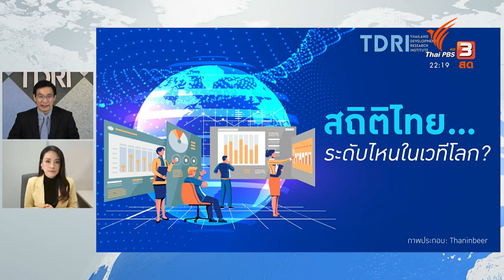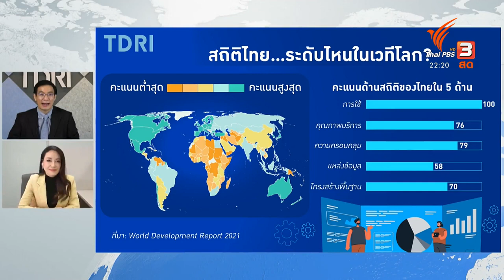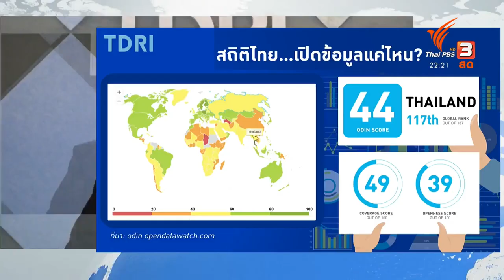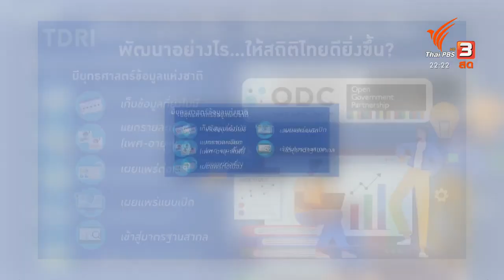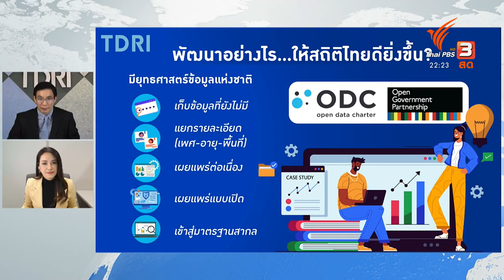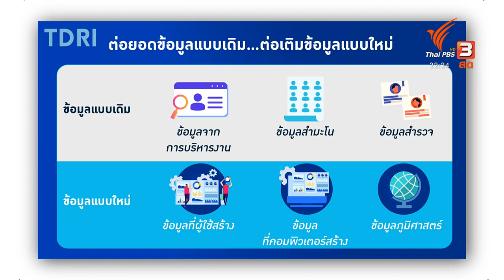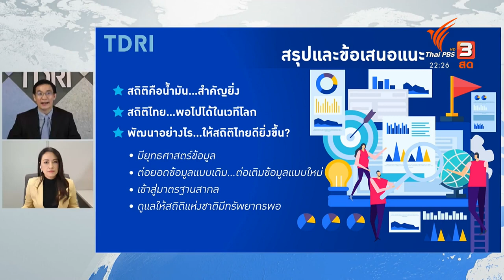สถิติไทย...ระดับไหนในเวทีโลก?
ไทยเก่งเรื่องเก็บสถิติแค่ไหน ...อยู่ระดับไหนในเวทีโลก?

จากการประเมินของ ธนาคารโลก  พบว่า บางด้านดีมากก็จริง แต่ยังมีด้านที่ต้องปรับปรุง

โดย Open Data Watch ชี้ว่าส่วนที่ยังเป็นปัญหามาก คือ ความครอบคลุมของข้อมูลยังไม่มากพอ และ การเปิดเผยข้อมูลให้เป็นข้อมูลแบบเปิด

ข้อมูลอะไรที่สำนักงานสถิติแห่งชาติควรจัดเก็บ และจัดการใหม่ เพื่อหนุนให้ประชาชนมีคุณภาพชีวิตที่ดี ติดตามจาก ดร.สมเกียรติ ตั้งกิจวานิชย์ ในรายการคิดยกกำลังสอง ออกอากาศทางไทยพีบีเอส เมื่อ 6 กันยายน 2564